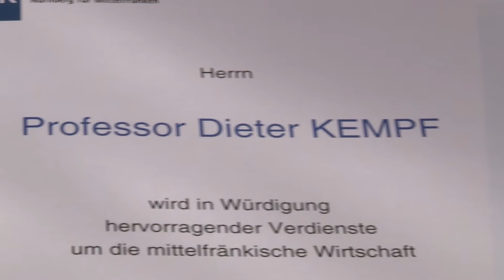IHK-Jahresempfang 2015 mit EU-Kommissar Günther Oettinger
In Würdigung hervorragender Verdienste um die mittelfränkische Wirtschaft  wurde Prof. Dieter Kempf, Vorstandsvorsitzender der DATEV, Nürnberg, im Rahmen des IHK-Jahresempfangs Politik | Wirtschaft 2015 ausgezeichnet. Überreicht wurde die IHK-Ehrenmedaille, die höchste Auszeichnung der IHK,  im Historischen Rathaussaal der Stadt Nürnberg durch IHK-Präsident Dirk von Vopelius. Die Rede zum IHK-Jahresempfang hielt Günther Oettinger, EU-Kommissar für digitale Wirtschaft und Gesellschaft.